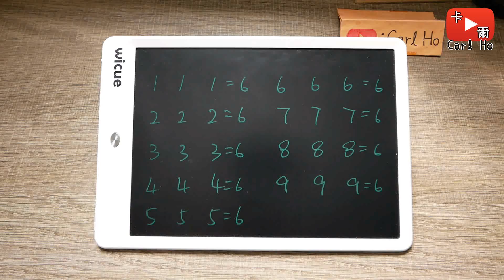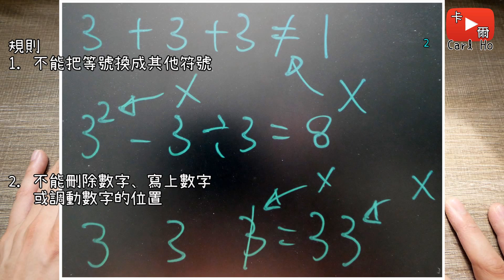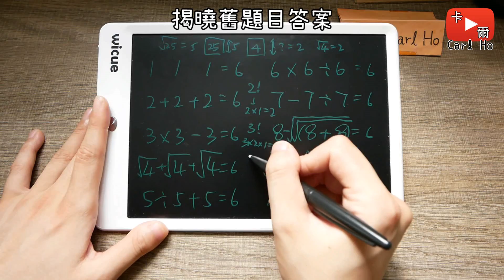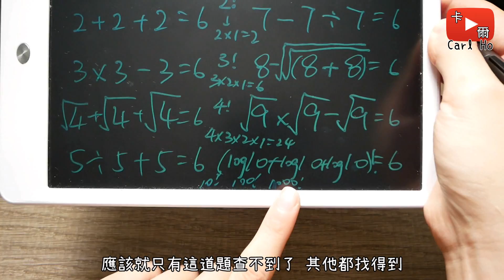考倒大學生的數學難題! 3個3如何運算才得1~10? (問題部份)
這是我寫的新數學題目~
如無意外 不會在網上找得到答案.
難度比在網絡流傳的舊題目「等於6」再高一點
不知道你能否順利解開呢?

1. UNDERTALE OST - 65 CORE
2. UNDERTALE OST - 50 Metal Crusher

(ﾟ∀ﾟ) ノシ
更多關於我的 More About Me

提示：數學符號包括 log 、sin、 cos、 tan 這些喔!